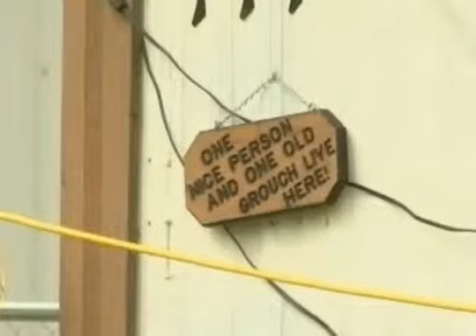Man allegedly carves warning in girlfriend's chest